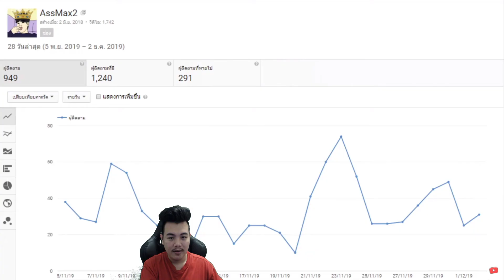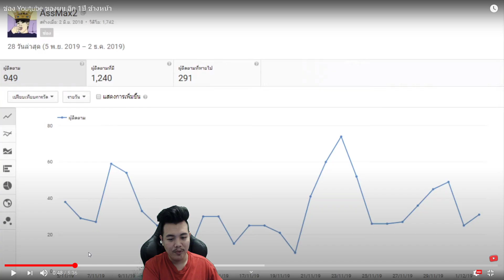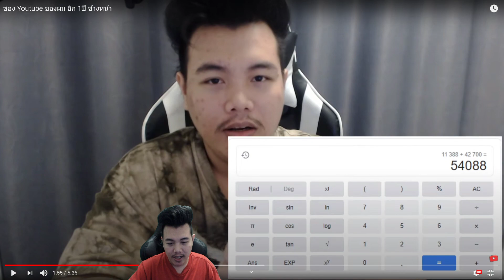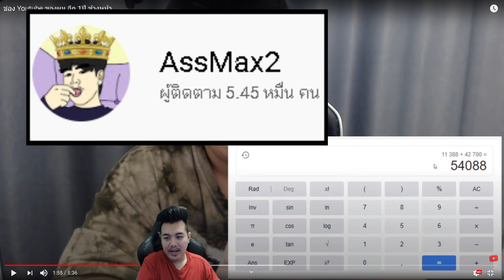ผมคือ.. ผู้ล่วงรู้อนาคต